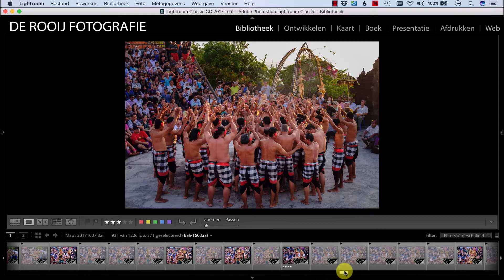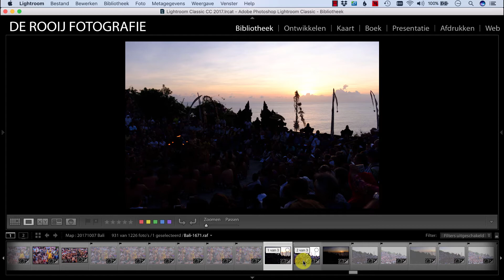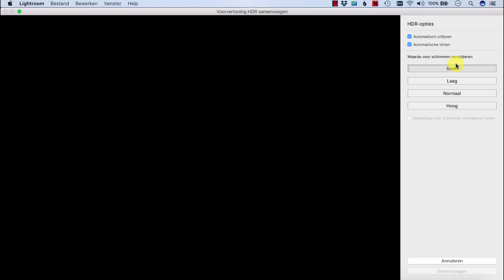Schimmen verwijderen bij HDR foto's in Lightroom Classic CC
=== GRATIS MINI CURSUS FOTOGRAFIE ===
Meld je nu gratis aan voor onze mini cursus fotografie op:

In deze video ga ik iets vertellen over het samenvoegen van foto's tot een HDR foto in Adobe Lightroom Classic CC. Als je dat weleens gedaan hebt dan is je ongetwijfeld opgevallen dat er een optie is om schimmen te verwijderen. Die lijkt soms wonderen te verrichten, maar in deze video ga ik heel goed uitleggen dat je daar soms toch heel voorzichtig mee moet zijn. Deze video hoort bij de volgende blog

=== OVER DE ROOIJ FOTOGRAFIE ===
De Rooij Fotografie is in 2011 opgericht door Mark de Rooij. De Rooij Fotografie is gespecialiseerd in het geven van cursussen over fotografie en fotobewerking. De cursussen worden niet alleen op locatie gegeven, De Rooij Fotografie is namelijk de grootste aanbieder van online trainingen over fotografie en fotobewerking in Nederland. Met online trainingen kun je leren over fotografie en fotobewerking vanuit huis wanneer het jou uitkomt. voor het complete cursus aanbod.

Naast de fotografie school verkoopt Mark de Rooij ook zijn eigen werk (met name cityscape foto's van bijvoorbeeld Rotterdam, Amsterdam, New York en Venetië) aan bedrijven en particulieren als wanddecoratie, promotiemateriaal en andere doeleinden.